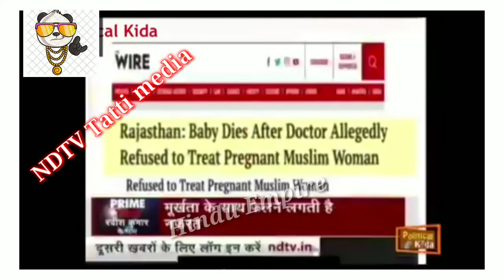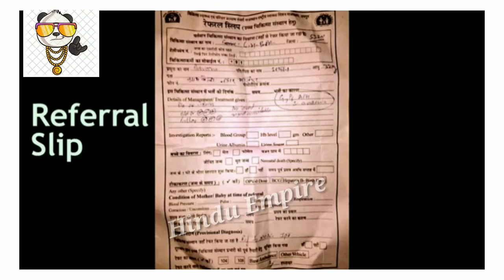Fake Reporting of Ravish kumar😂|| झूठ मतलब(NDTV)😂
Indira Gandhi was not Hindu Jay Jagannath
Muslims invaders Mughal emperors destroy many Hindu

temples

Muslims forcefully convert Hindus

Aurangzeb hero of secularism

Mughal emperor reality

reality of Aurangzeb

The wrong history is taught in our school secularism
politicians use secularism
how Mughals destroy temples
how Mughals forcefully convert Hindus
one-sided secularism
Congress party begging for Muslims voted
Narendra Modi
prime minister pm
Kashmir issue
Kashmir News
vande mataram